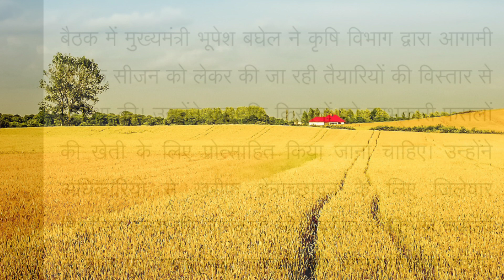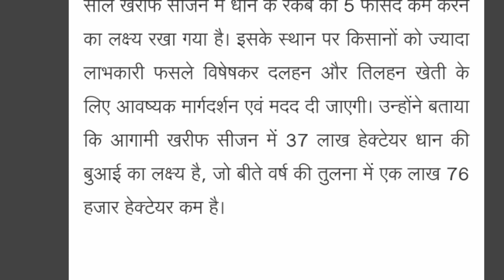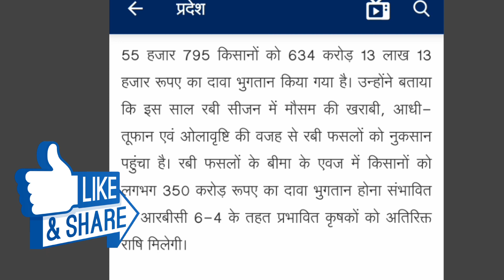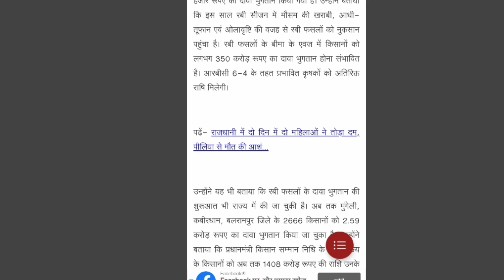Bhupesh Baghel | छ ग किसानों को मिलेगा मक्के और गन्ने की खेती पर प्रोत्साहन | Kisan Protsahan Yojan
Bhupesh Baghel | छ.ग. किसानों को मिलेगा मक्के और गन्ने की खेती पर प्रोत्साहन | Kisan Protsahan Yojana 2020 | Chhattisgarh

दोस्तों 🙏
स्वागत है आप सभी का अपना छत्तीसगढ़िया चैनल
it's chattisgarh" पर छत्तीसगढ़ की हर छोटी-बड़ी खबरें और महत्वपूर्ण जानकारियां इस चैनल से वीडियो की जरिये आप लोगों तक पहुँचते रहेगी।

👉  "it's chattisgarh"  topic & contents

⚫ Chattisgarh news
⚫ Chattisgarh govt skim
⚫ CG yojana
⚫ CG school & educational
⚫ Chattisgarh exam
⚫ Chattisgarh jobs & vacancy
⚫ CG kisan yojana agriculture
⚫ CG panchayat vibhag

Video cover | Your Query And Solutions

👤  तेनसिंह मरकाम 🙏 thanks